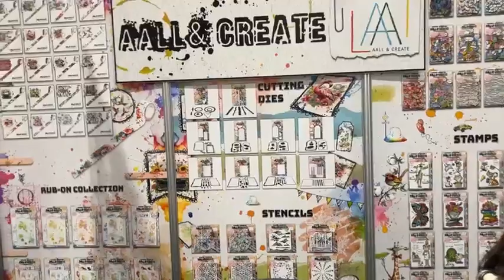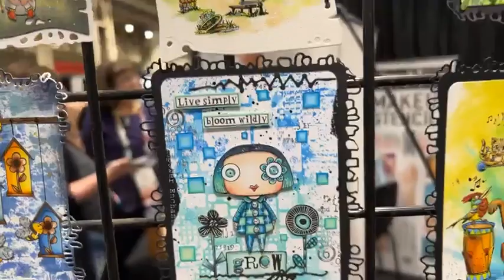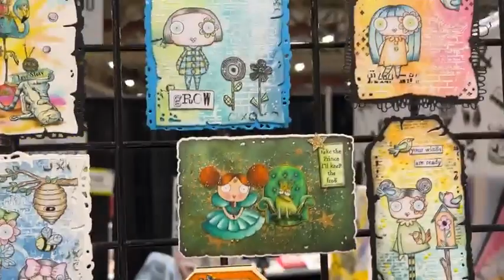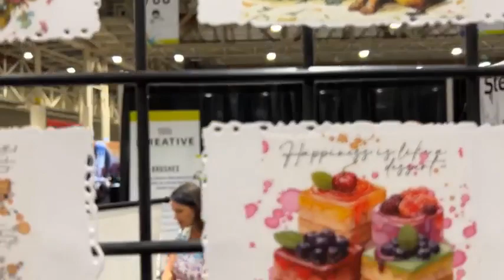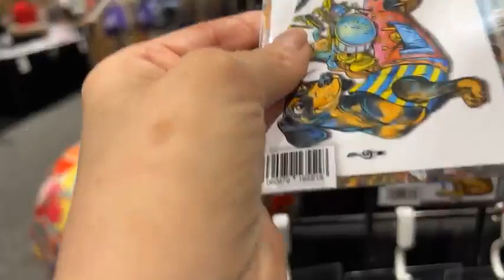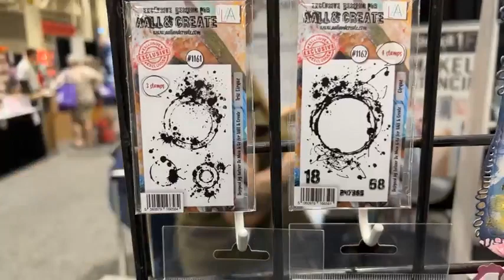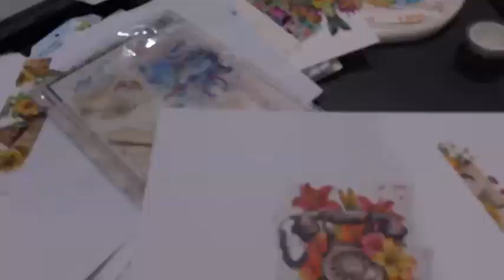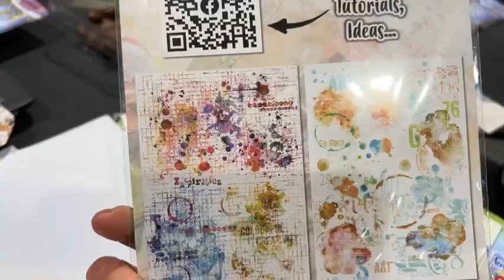LIVE FROM CREATIVATION 2024!!